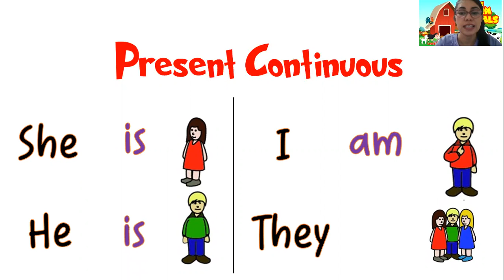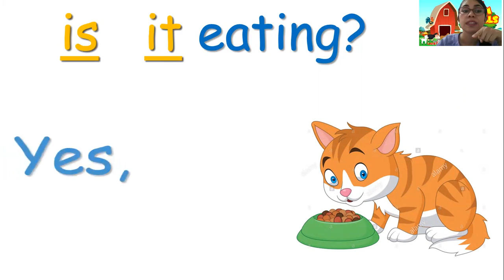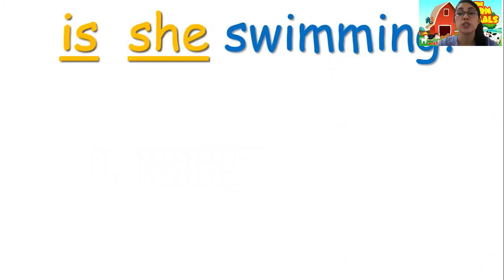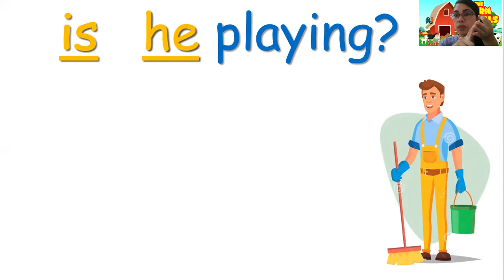COAL, 2ND GRADE. Present continuous *Short answers*